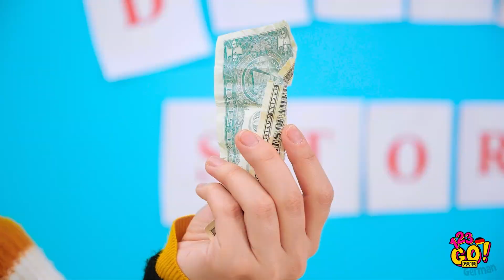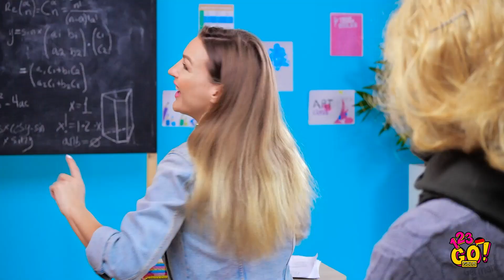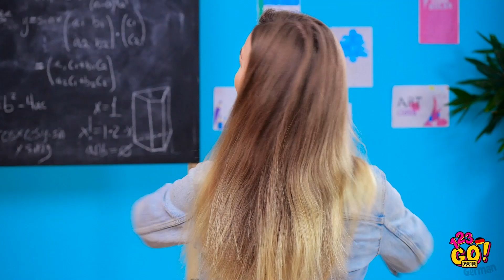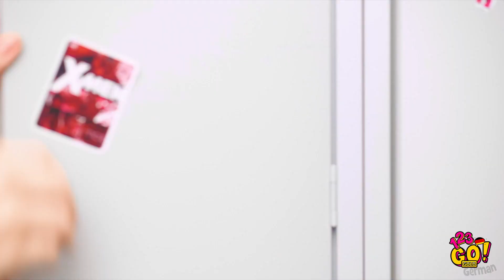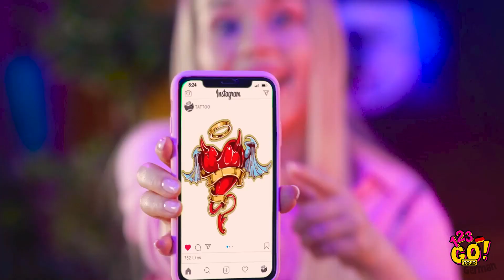REICHER LIEBLING VS ARMER STREBER || Coole Hacks um in der Schule beliebt zu werden von 123 GO! GOLD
Hattest du schon einmal eine ähnliche Situation? Erzähl uns in den Kommentaren davon! Schau dir das Video bis zum Ende an, wo wir coole Lifehacks zeigen, wie man in der Schule beliebt wird. Vergiss nicht, deine zu teilen, wenn du welche hast 😎